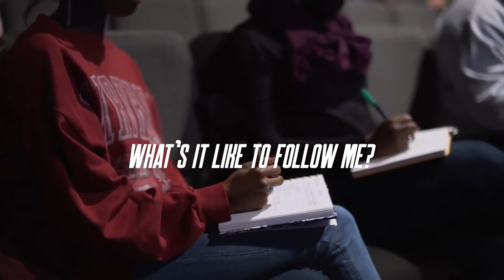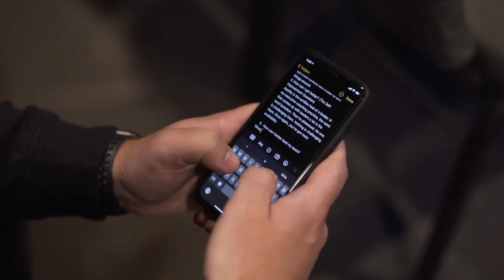Self Leadership - Ryan Leak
What has fear ultimately cost you, your team, your organization? In times of challenge and great uncertainty it's easy to feel paralyzed by fear, but what if you could stand in the face of fear and know that these are the exact moments in life where you can rise to be your best self? These are the real and deeply human conversations that leadership expert Ryan Leak is addressing with global C-Suite audiences in Fortune 500s, All-Stars in the NBA and over 50,000 people that he reaches monthly through his keynotes.